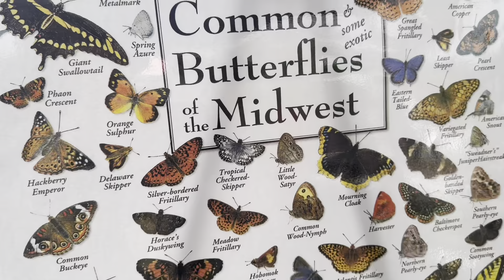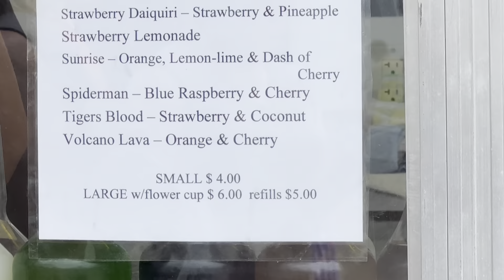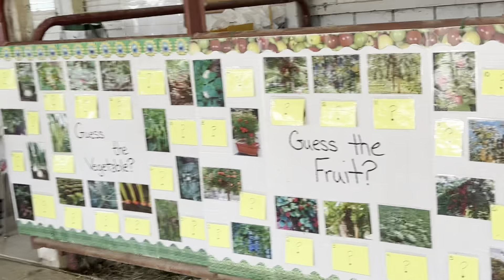Bella đi Johnson county fair 2023